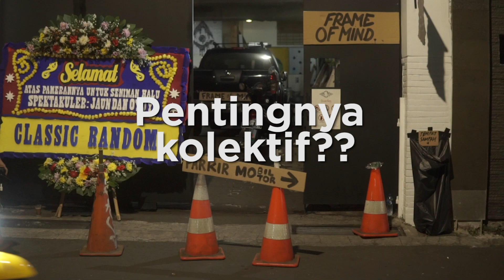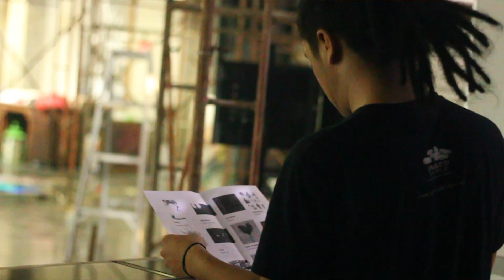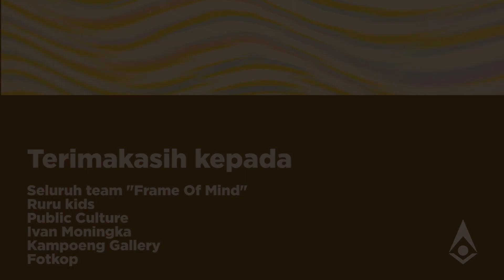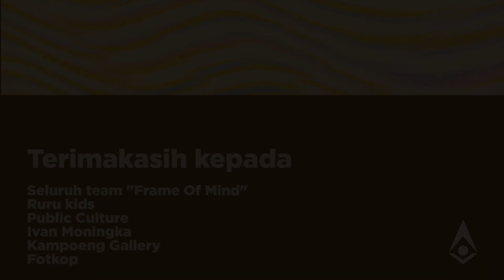#156 Kenapa Harus Kolektif ??? | TrashTalk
Pada bagian ini, Kami mengangkat sebuah kegiatan yang sering terjadi di Indonesia yaitu kegiatan kolektif. banyak teman teman dari beberapa komunitas yang ikut serta dan berbagi ceritannya saat mereka melakukan kegiatan tersebut, dari apa saja yang bisa kita dapat/pelajari hingga apa saja yang harus kalian siapkan sebelum dan sesudah saat melakukan kegiatan kolektif tersebut. Di ikuti om Ivan sebagai pemilik Kampoeng Gallery yang akan menceritakan tentang kolektif dari sudut pandangnya.

Bersama team Frame Of mind, Public Culture, RURUkids dan Kampoeng Gallery

Third Eye Space is a creative commercial space with variety of photography services, established in 2005 by Anton Ismael.
Today, Third Eye Space is a great idea if you need a variety of photography services from studio rental, photographer management, commercial photo & video production, digital Imaging Studio and even a free photography school (Kelas Pagi).

Third Eye Space Youtube channel was here to inform and discuss what's hot and new not just photography industry, but the whole creative industry fields. We share our insight in this YouTube channel.